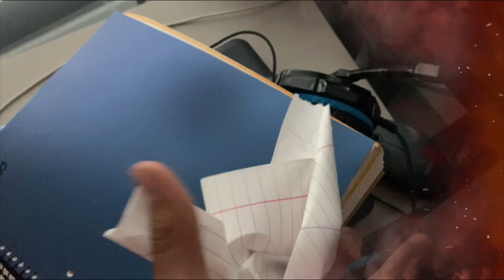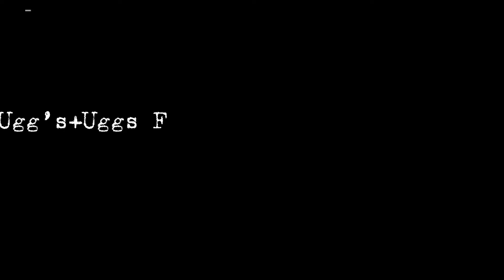UBA OVA TRUE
OVA for UBA
To The Grand Line-One Piece OST
Mother Sea-One Piece OST
Soundscape To Ardor-Bleach OST
Voice Actors-Nathan, Landon, Derek